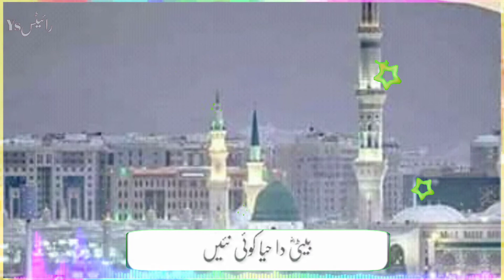naat status for whatsapp new New WhatsApp Status 2020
New WhatsApp Status 2020